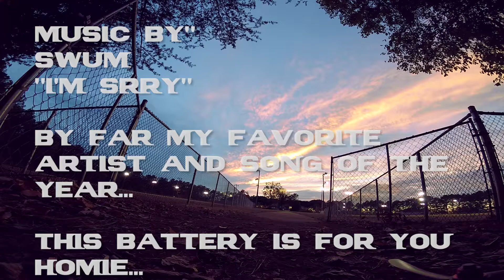I'm srry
By far my favorite artist of the year!  Thanks for giving me inspiration in everyday life.

FPV South's Novermber Speed Set Course @ Oak Mt. BMX!

RareWell
POWERED BY:
MotoLab Tempest FC/PDB